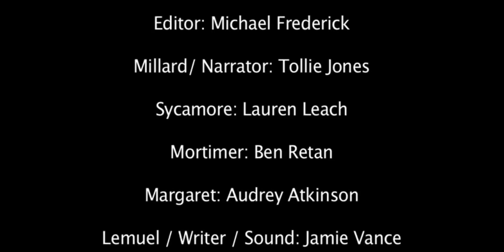Eggplant & I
Short film for the Sidewalk Scramble 72-Hour Film Competition in Birmingham, AL 2007

Director: Michael Frederick and Tollie Jones
Producer: Kristen WIlliams
Cinematographer: Michael Frederick
Editor: Michael Frederick
Writer/Sound: Jamie Vance

Starring:
Millard/Narrator: Tollie Jones
Sycamore: Lauren Leach
Mortimer: Ben Retan
Margaret: Audrey Atkinson
Lemuel: Jamie Vance